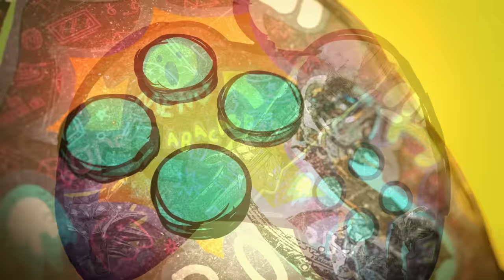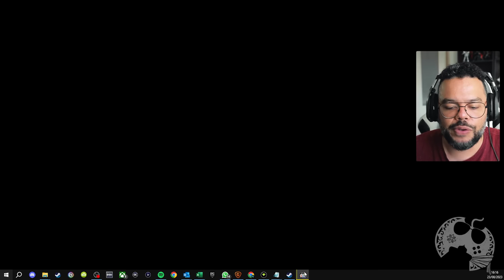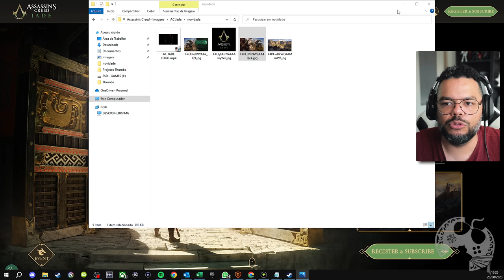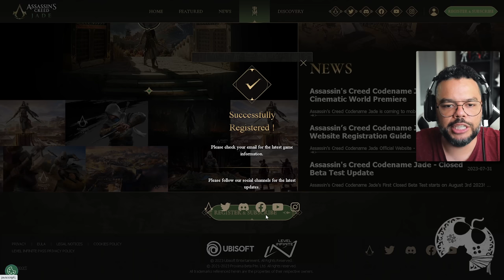ASSASSIN'S CREED JADE! NOVO TRAILER, LOGO OFICIAL E NOME REVELADO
- Emotes únicos
- Grupo exclusivo no WPP e muito mais!!!

Caixa Postal: 4455
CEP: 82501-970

Kallil Augusto